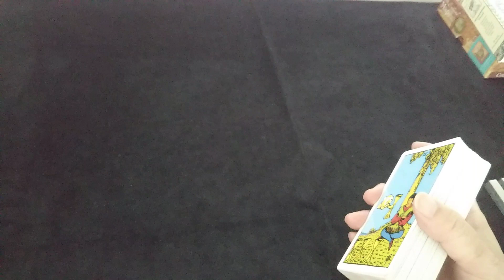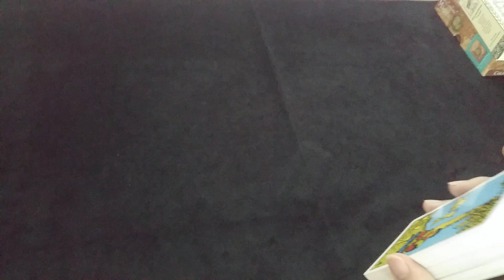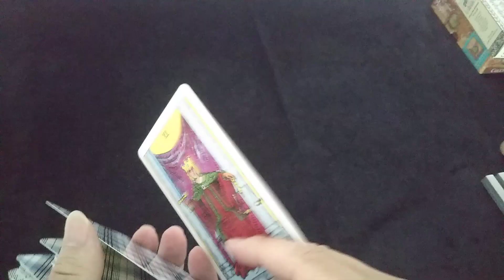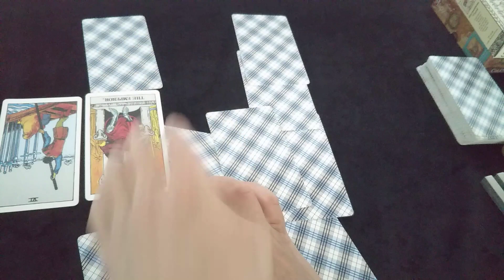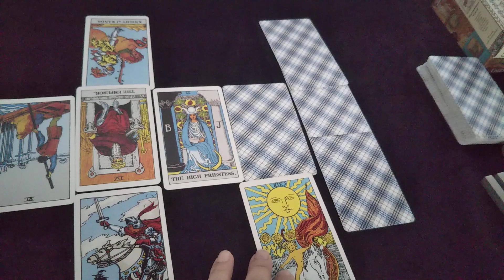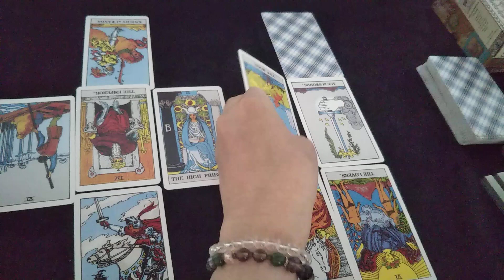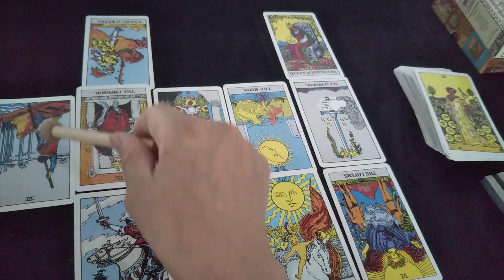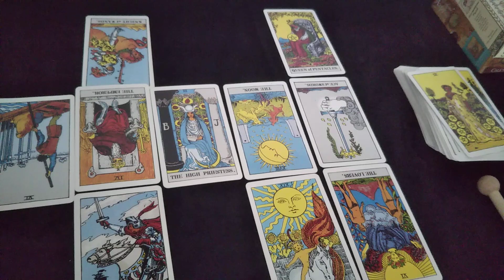芦名星さん命日にむけてメッセージ